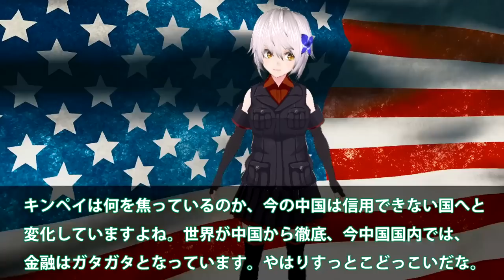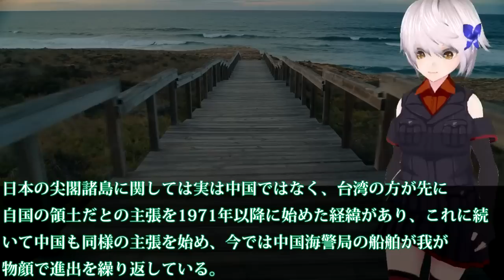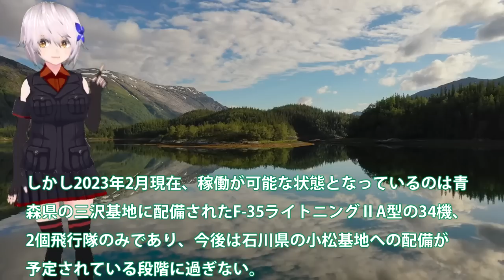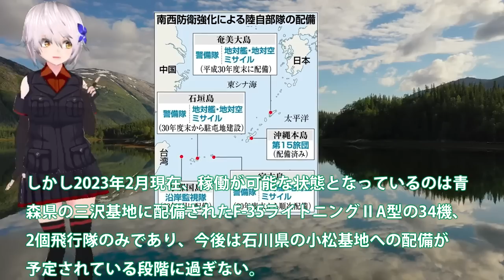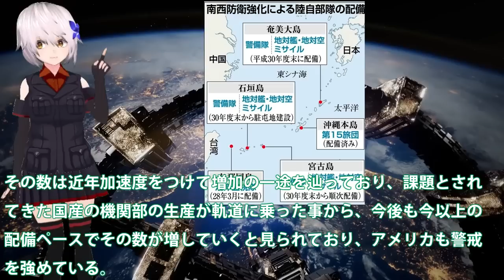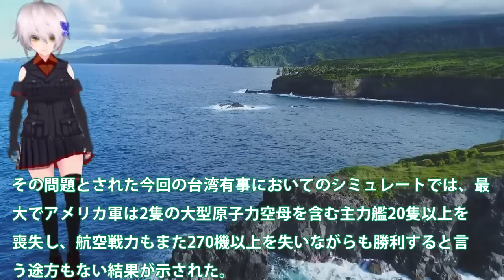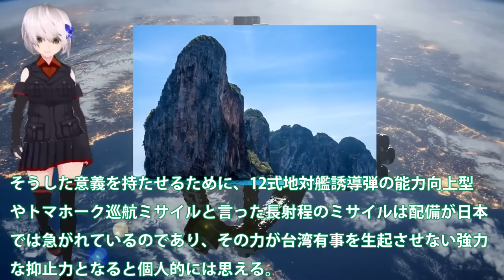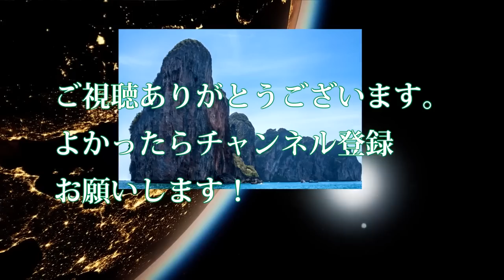中国震えた日米の超絶制圧阻止戦略に！日米有識者徹底シミュで見えた質の違い？中国軍ミサイルも自国へ落下か・・・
関連動画
【ゆっくり解説】総集編：ロシア軍「自衛隊弱いし北海道侵攻したろｗｗ」日本自衛隊真の実力！「壊滅しても…
ウクライナ侵攻が突きつける安全保障　離島防衛最前線(2022年3月19日)
防衛の重要拠点　ミサイル部隊が展開する鹿児島・奄美大島　「中国は仮想敵」陸自の幹部が語る南西シフトの重要性とは　新実キャスター取材【報道ランナー】

引用・転載「出典：海上自衛隊ホームページ」
引用・転載「出典：航空自衛隊ホームページ」
引用・転載「出典：陸上自衛隊ホームページ」

【海外の反応】中国軍「日本は絶対に怒らせるな…」日本の自衛隊の5つの最終兵器に米国人も震える…【世界の反応ちゃんねる】
【ゆっくり解説】特別企画‼自衛隊の真の実力に尖閣沖の中国船が完全敗北‼さらに親日国の台湾まで狙う中国に日本と世界が団結して支援‼【海外の反応】
【ゆっくり解説】最強のはずのロシア軍特殊部隊『スペツナズ』 ウクライナ軍の返り討ちであっという間に壊滅してしまう…
【ゆっくり解説】日本の海上自衛隊最強の軽空母「いずも」がついに完成！しかしあまりの性能の高さに中国や韓国などの隣国がブチギレた！隣国「今すぐ廃棄しろ！！」日本「嫉妬でしょw」
【ゆっくり解説】日本の馬毛島、日米共同基地化へ！しかしヤバすぎる事態になってしまう…